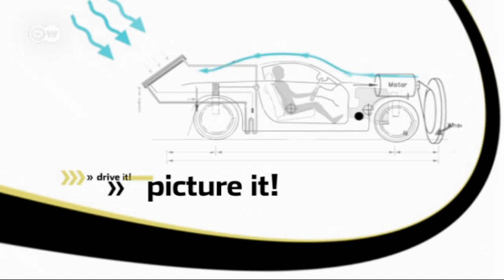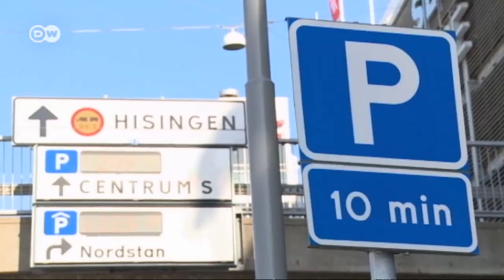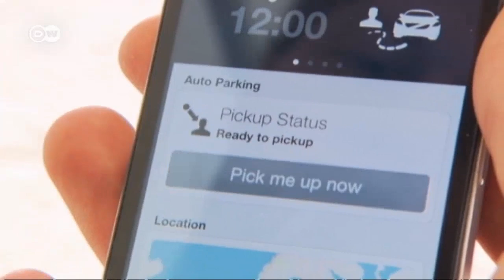Volvo & Autonomous Driving | Drive it!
Driver-less cars - A vision that could revolutionize our roads. Volvo has teamed up with the Swedish authorities to launch "Drive Me" -- a project bringing new technology to the streets of Gothenburg. There are numerous advantages from autonomous cars.